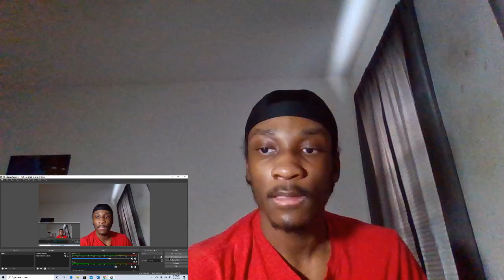Far Cry 6 - Reveal Teaser REACTION!!!